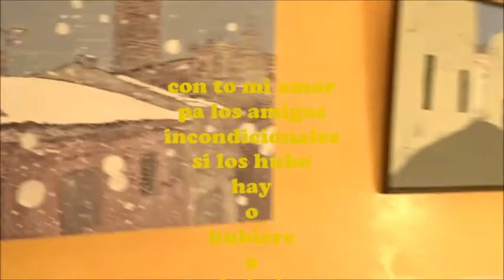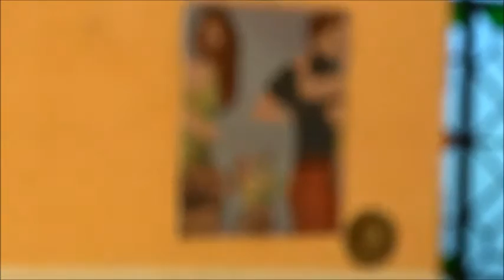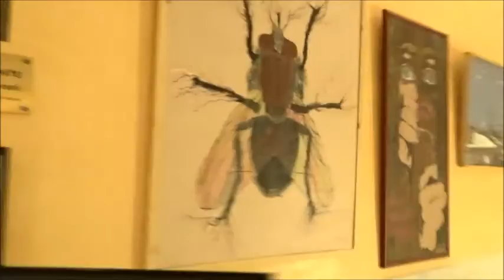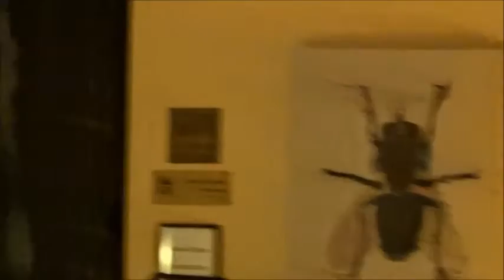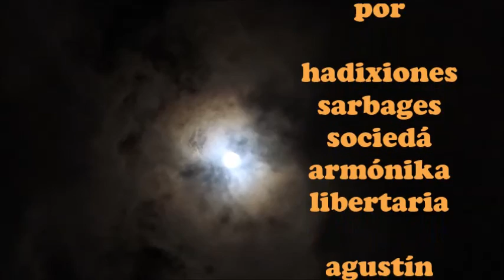CALAO COLAO Y CELAO A FONDO - pinturas - Mirador de Llerena